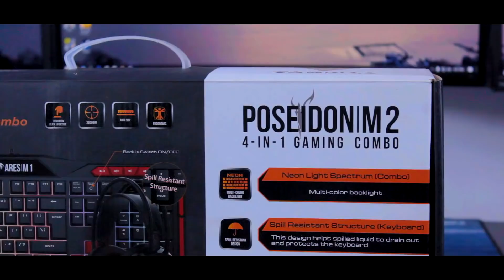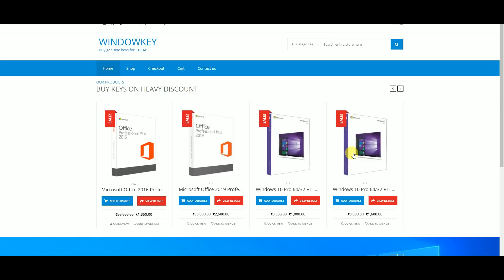I Bought Full Gaming Combo Less Than The Price of Gaming Mouse [Gamdias Poseidon M2]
Buy Cheaper Price
Mouse & Keyboard
Mouse pad

Hello doston aj hum is video me baat karne wale hai Gamdias ke Poseidon M2 ke baare me apko bataenge apko ye lena chahiye ya nahi